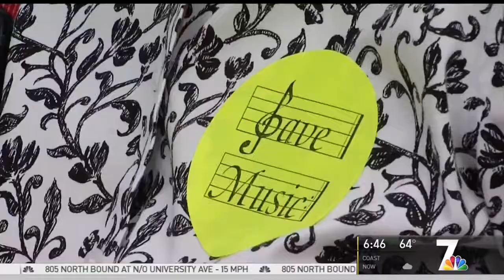NBC 7's Your Conner Series Highlights Guitars in the Classroom at 6 AM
NBC 7’s Your Corner Series special segment on Guitars in the Classroom’s efforts to expand musical learning in Ocean Beach Elementary School classrooms!

See music integration in action as GITC teacher Jasmine Green's kindergarten class strums and sings along with our Executive Director, Jessica Baron, to classic song, “Down By the Bay,” for which the class wrote clever new Lyrics for Literacy!

KNSD 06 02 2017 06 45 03